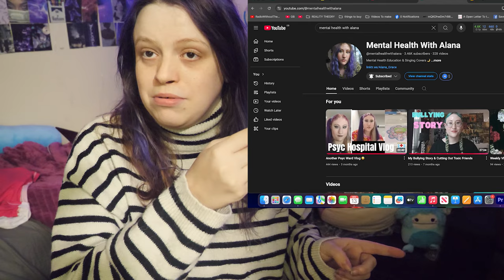Holding Myself Accountable!